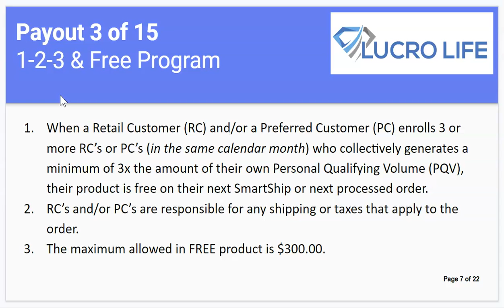Lucro Life Rewards Plan Payout 3 of 15 - (1-2-3 & Free Customer Rewards Program)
This video discusses how Customers can earn FREE products through our 1, 2 and 3 for FREE program.  Who doesn't want FREE products?